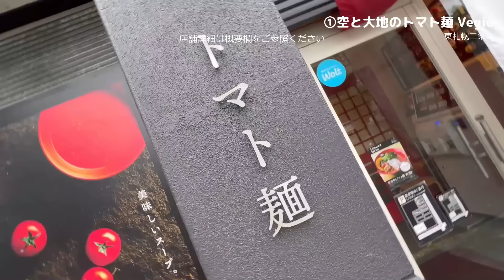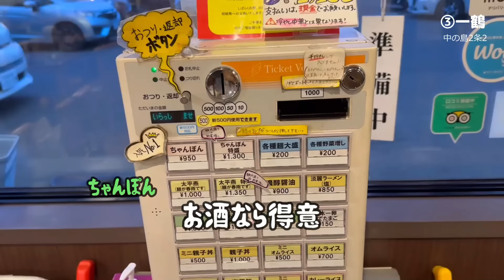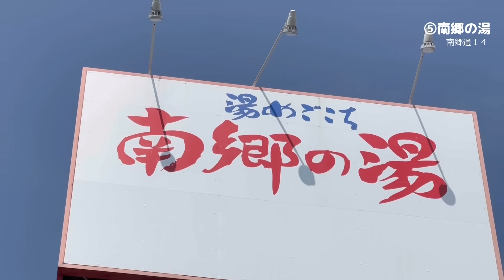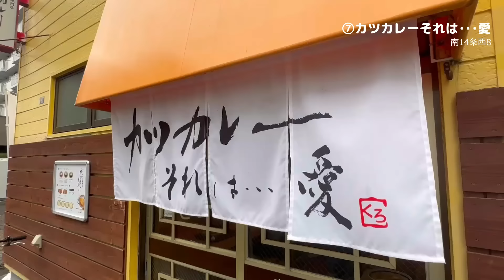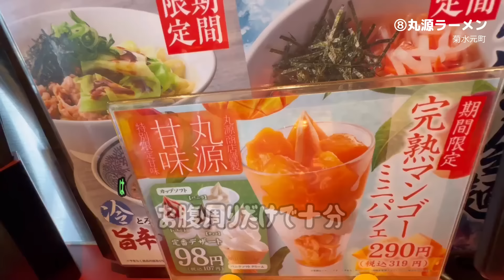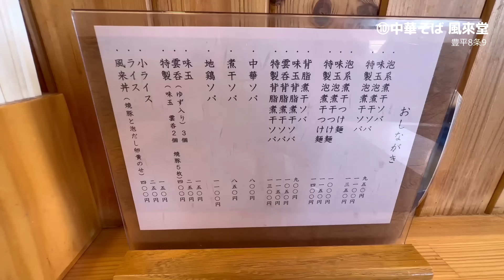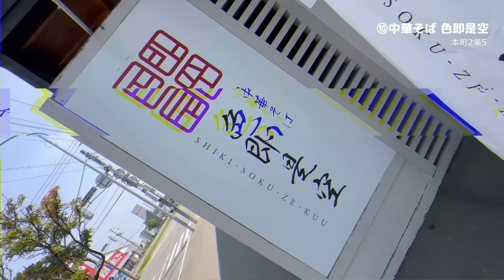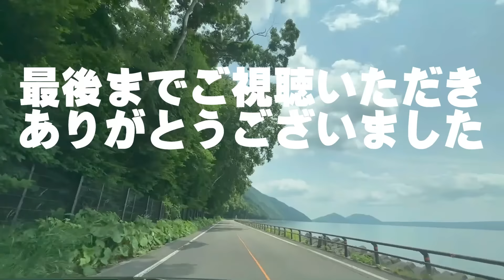札幌夏ラーメン★ガチまた食べたい11軒※SEASON４☆177（Subtitles：English,Thai,Korean,Chinese）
私たちが今までに実際に食べて「また食べたい！」と思ったお店だけを紹介しています。

【今回の紹介店舗】
①  空と大地のトマト麺 Vegie
②  175°DENO担担麺
③  一鶴
④  日ノ出そば
⑤  南郷の湯
⑥  我流麺舞 飛燕
⑦  カツカレーそれは･･･愛
⑧  丸源ラーメン
⑨  逍遥亭
⑩  中華そば 風來堂
⑪  中華そば 色即是空